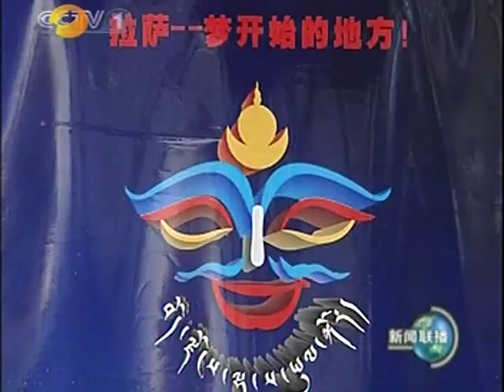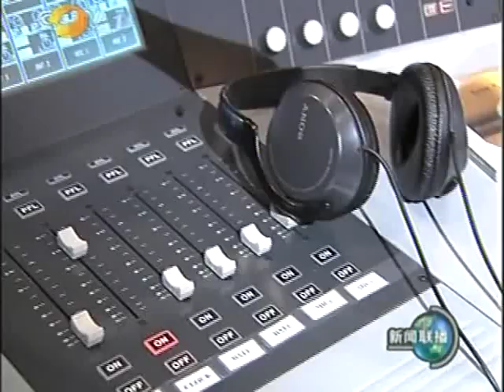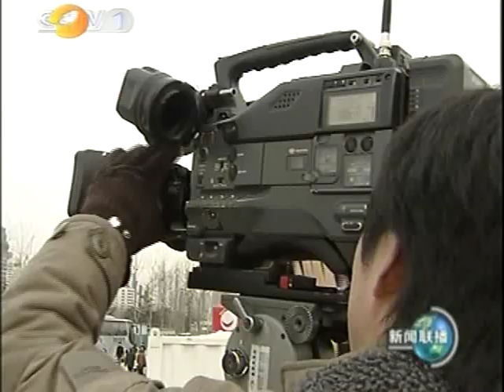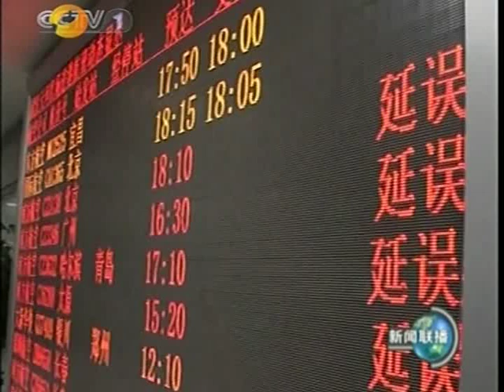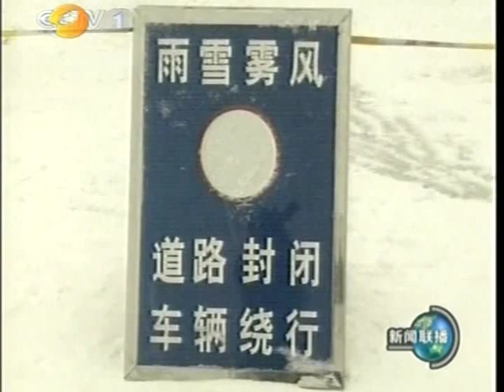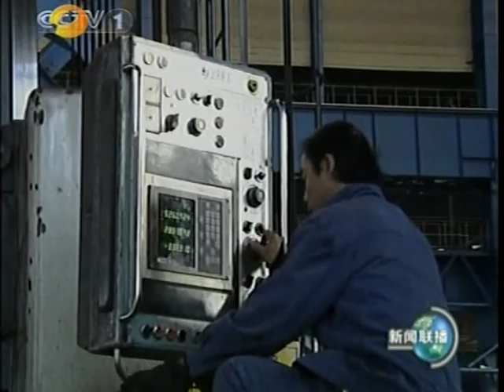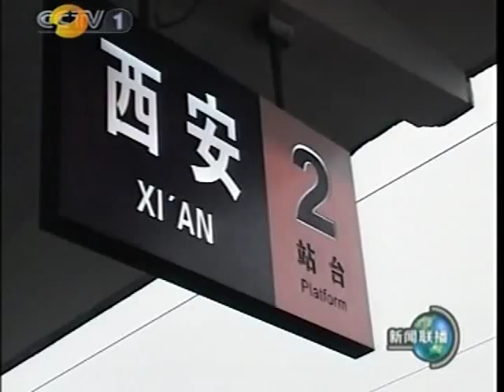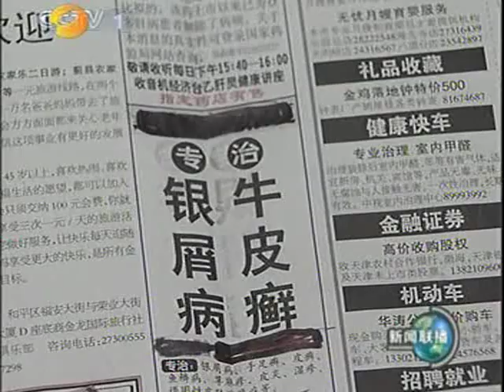可怕建设中國聯播強大時代 China communist money Power 2008 01 21